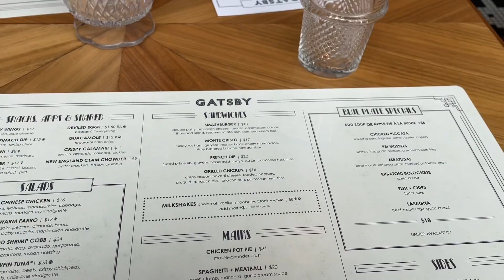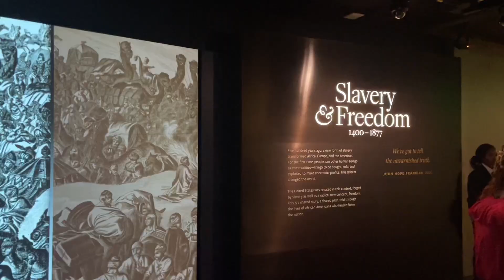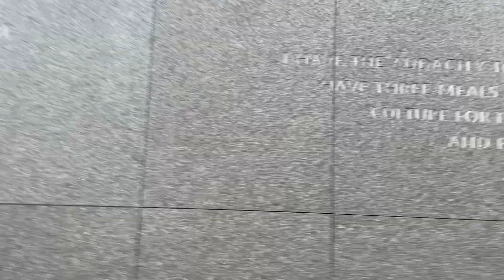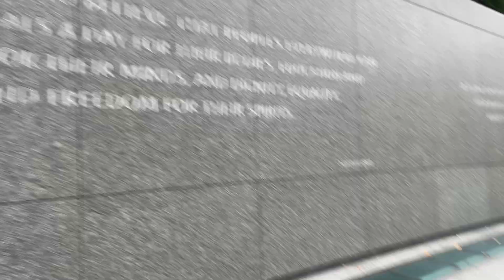Weekend Trip to DC | The Rewind Series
Rewinding to the time my best friend and I went to DC for a weekend trip.

About Me
I am an actress and creative in New York City. I will be making content about my journey in the city and lifestyle tips and tips about the entertainment industry

CAMERA
Iphone 12